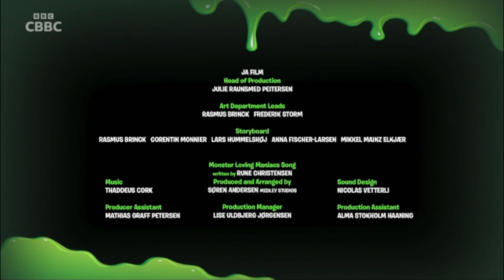CBBC (UK) - Short Closedown - Continuity - 30th January 2024 - TV RECORDINGS & FANMADE STUFF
Recorded CBBC (UK) on 30th January 2024 just at the finish of the last show of it's day, Monster Loving Maniacs, enjoy, Credits to The BBC Family who own this channel known as CBBC which i really do not own, Also credits to CBBC for its channel Promos and everything including credits to the originals of Monster Loving Maniacs which i don't claim to be the true owner of, Thanks For Watching